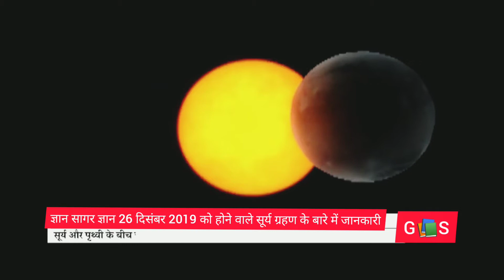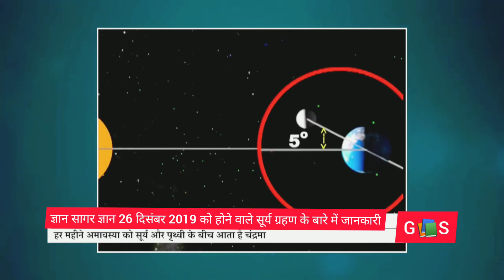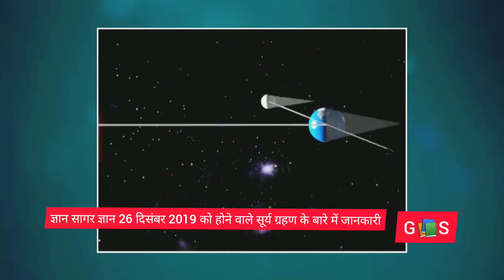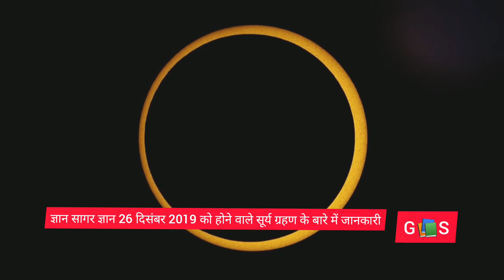10 वर्ष में एक बार होने वाला सूर्य ग्रहण 26 दिसंबर को देखेगा वलयाकार सूर्य ग्रहण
10 वर्ष में एक बार होने वाला सूर्य ग्रहण 26 दिसंबर 2019 को होने वाला है
सूर्य ग्रहण किस प्रकार होता है
सूर्य ग्रहण का दृश्य किस प्रकार का होता है
सूर्य ग्रहण क्या मायने रखता है
के बारे में जानकारी दी गई
अगर जानकारी अच्छी लगे तो
For watching